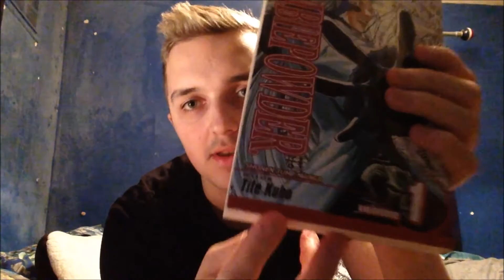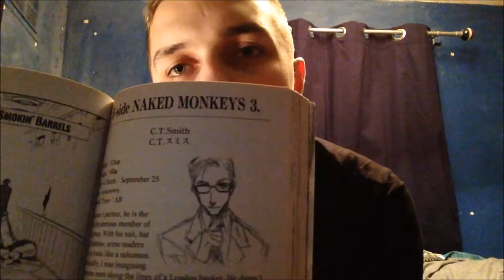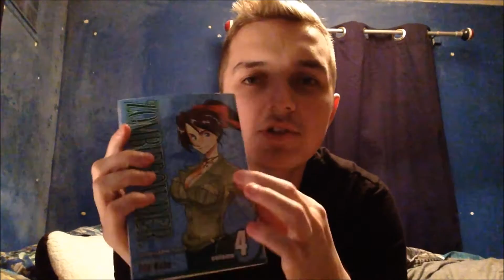Zombie Powder Manga Discussion/Review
SPOILERS FOR ZOMBIE POWDER

I kind of review Zombie Powder by Tite Kubo